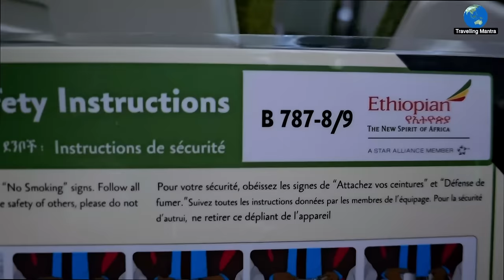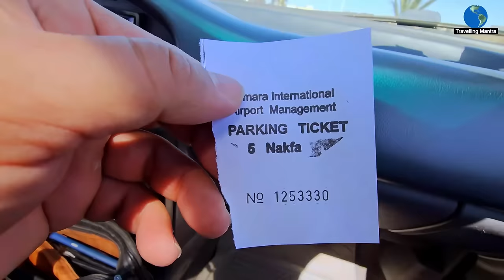Eritrea - World's Most Censored Country ||Travelling Mantra || Eritrea Part 1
Welcome to my new Vlog! Eritrea is a country located in the Horn of Africa region of Eastern Africa. Bordered by the Red Sea to the northeast and east, Sudan to the west, Ethiopia to the south, and Djibouti to the southeast, Eritrea boasts a diverse landscape and a rich cultural heritage. Eritrea is a multi-ethnic nation with nine recognized ethnic groups, each with its own language and traditions. The Tigrinya people make up the largest ethnic group, constituting about 50% of the population. Other significant groups include the Tigre, Saho, Afar, and Beja. Tigrinya, Arabic, and English serve as the country's working languages. Eritrea faces several challenges, including poverty, food insecurity, and a lack of political freedoms. However, the country is also rich in natural resources and has a strong cultural heritage. With continued international cooperation and development efforts, Eritrea has the potential to overcome its challenges and build a brighter future for its people.